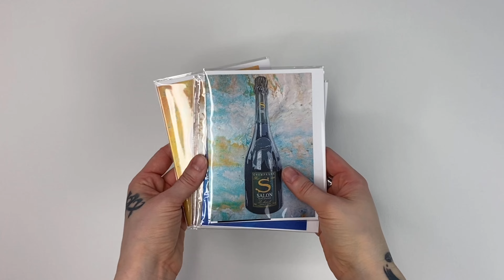Ineffable Greeting Cards